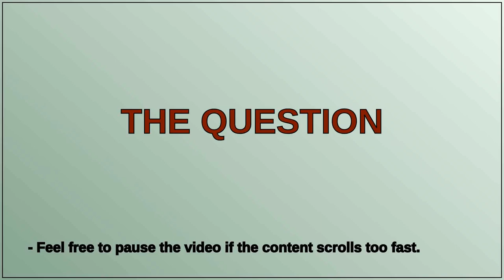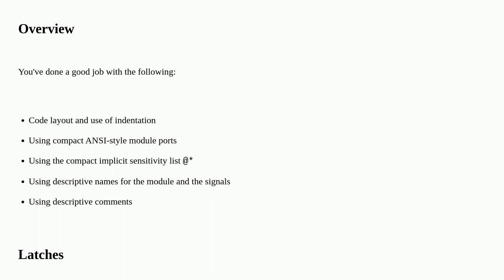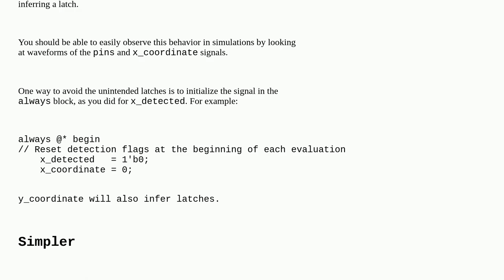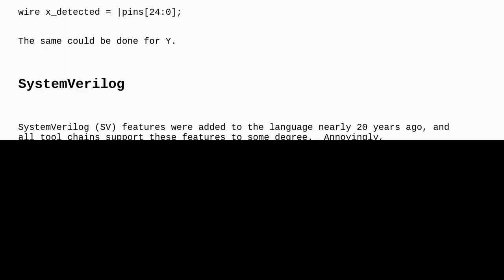Codereview: Detect when X-axis inputs and Y-axis inputs go high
Detect when X-axis inputs and Y-axis inputs go high

A special thanks goes out to the community

  system-verilog hdl verilog fpga object-detection